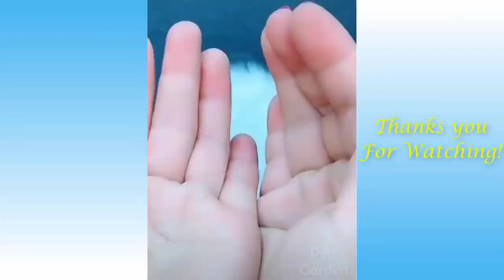Our Favorite Animals 2021 3